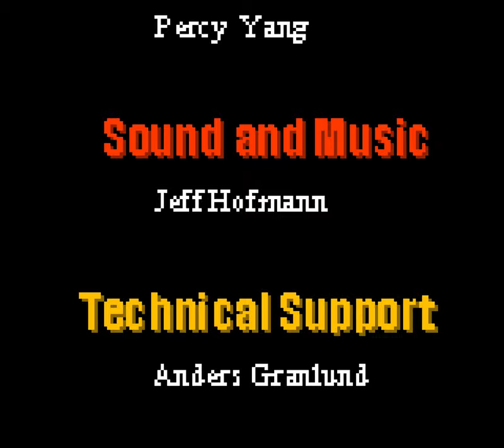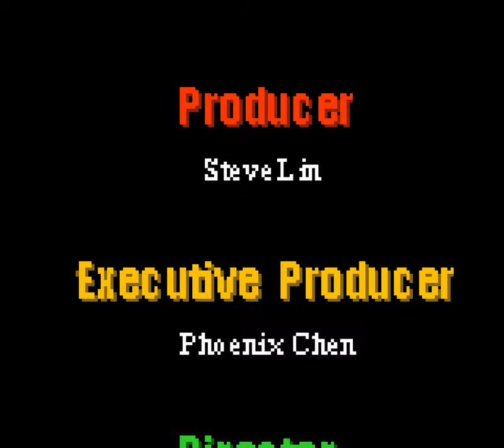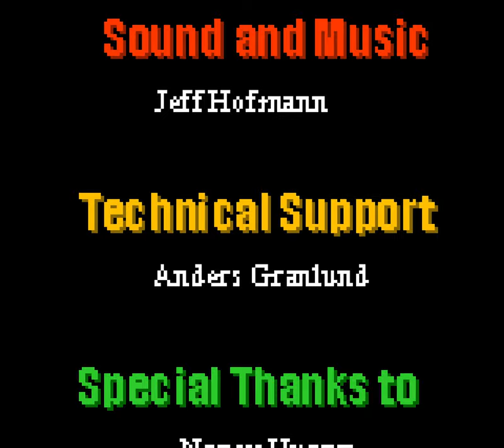Armada F/X Racers [Longplay]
What do you think of this Armada F/X Racers longplay?
This is a longplay of the Game Boy Color / GBC version which was released in 2000.

Developed by: Data Design Interactive, Metropolis Digital
Published by: Data Design Interactive, Metro3D
Played by: Gremolin